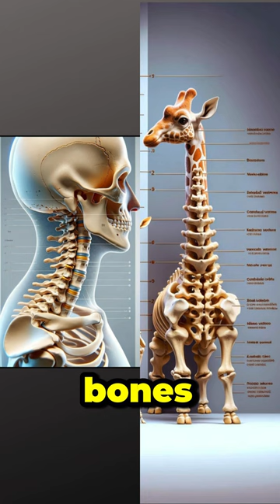Giraffes and Humans: Neck and Neck in the Bone Count!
Super Thanks also available through Youtube.
Those who donate get shouted out in the video they recommend!

Original Video:

Thank you so much!  We appreciate all of you!